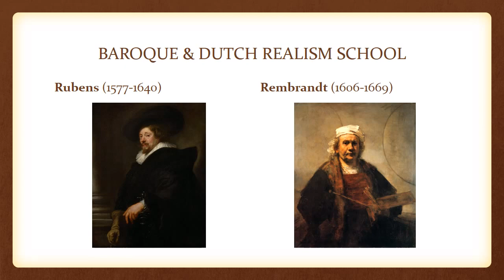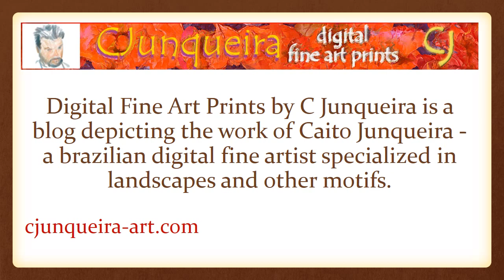Tribute to Velazquez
A concise self portraits timeline from 15th to 19th centuries and my version for Velazquez.